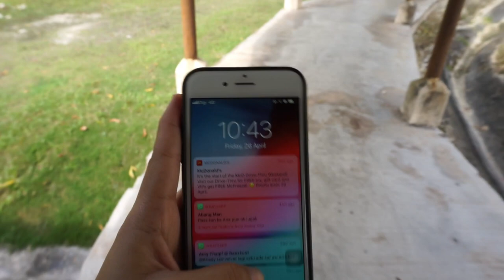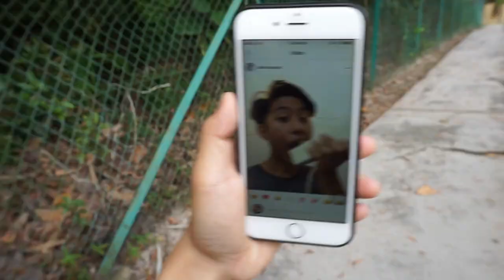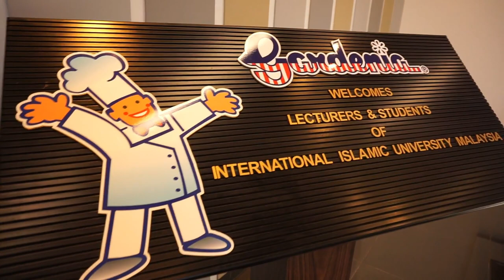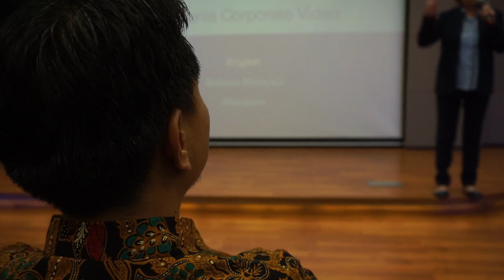Industrial Visit : Gardenia Shah Alam.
"Kenapa site visit korang kat Gardenia?"

For a fact, in our eyes all this company does is baking but walking into their factory, you'll get a deeper insight on how automation plays a big role in the production process of each bread made. I have to say the visit was very eye-opening and amusing.

Ps: This video is just for safe keeping. It was really hard to edit as I was truly in love and entertained by every single clips! Having to omit lots of them was sooo hard for me to do. Also, if you realize.. I usually don't do videos with audio.. This time round, the audio is the one giving the video its essence (well to me atleast!). Not to mention, my bffe is currently borrowing my editing laptop so I'm currently exploring an entirely new editing software at the moment.
Pss: Theres no clips inside the factory itself because we weren't allowed to take any pictures / videos.. soo...

Well I hope you guys enjoy this video as much as I enjoyed editing it! Shout out to all my coursemates who made this trip so extra!

Love always,
Khady.